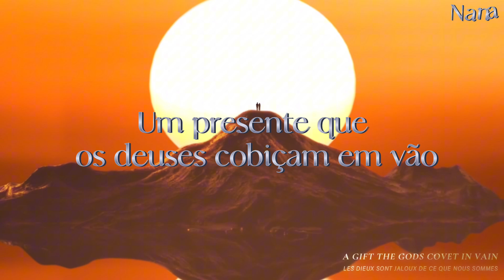Love and deepspace - Visions opposées (Tradução/legendado PT-BR)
~ Lyrics ~
Les dieux se doivent de choisir
L'amour ou l'éternité
S'abandonner puis mourir
Avec le cœur brisé
Ou vivre à l'infini
Dans l'immensité
La solitude pour seul amie
Et contempler les hommes s'aimer

Mais c'est le prix à payer
Quand on aime
La nuit ne peut briller
Sans la peine
Quand les corps décrochent
Les cœurs s'accrochent
C'est le prix à payer
Mais les amants sont éternels

L'amour est le privilège des hommes
Les dieux sont jaloux de ce que nous sommes
Car ils ne sont que sagesse et raison
Alors que nous sommes folie et passion

Quand on aime
Sans la peine
S'accrochent
Les amants sont éternels

~Thanks~